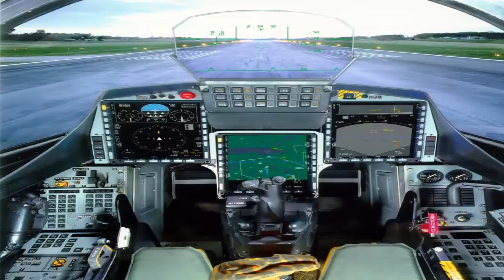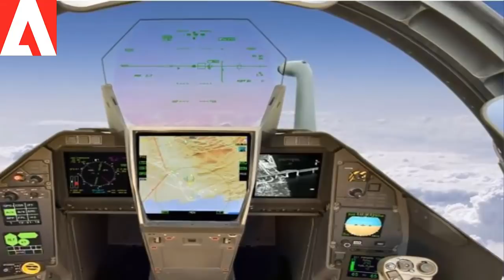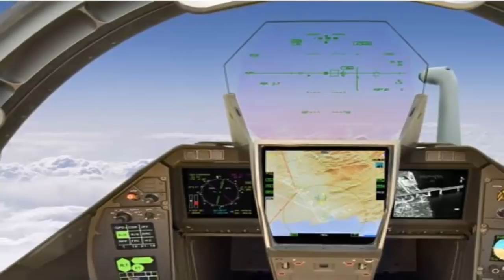এক নজরে দেখেনিন পৃথিবীর সবচেয়ে বিপদজনক ও আধুনিক ১০টি যুদ্ধ বিমান